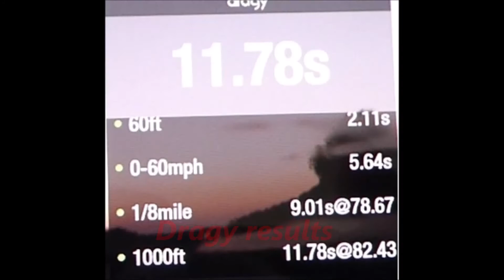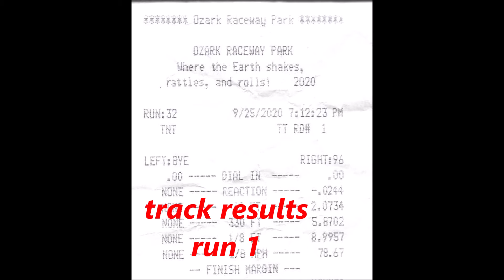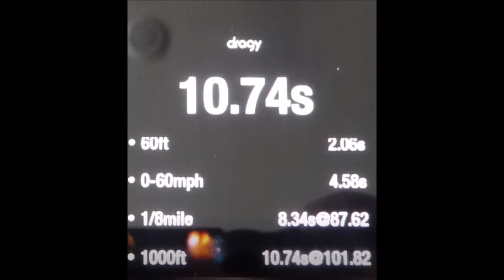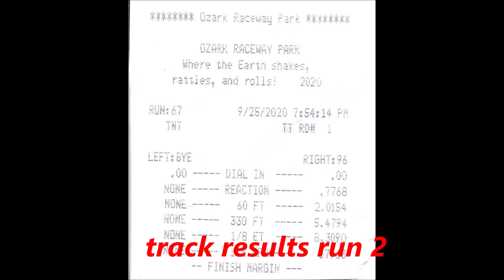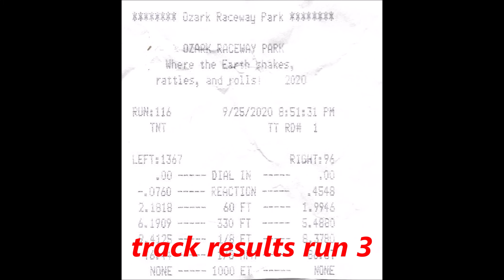Ride Along Friday 9 25 2020 Ozark Raceway Park